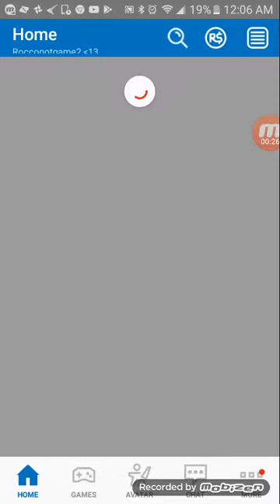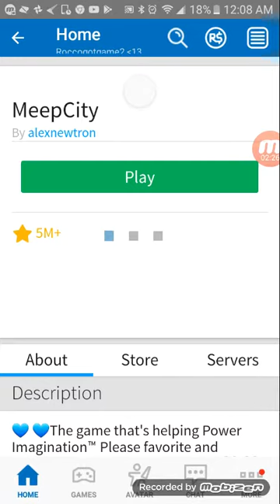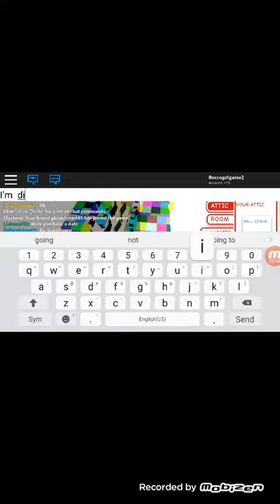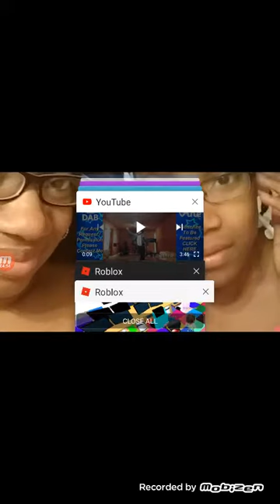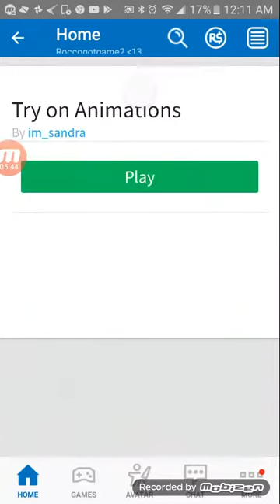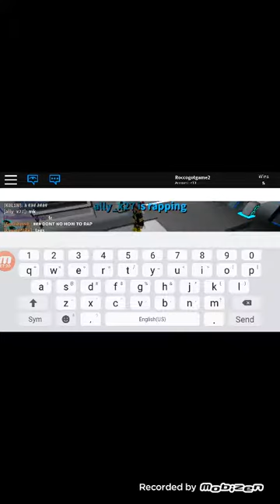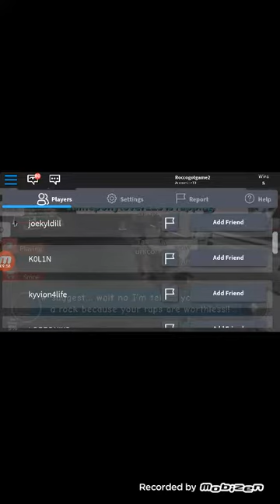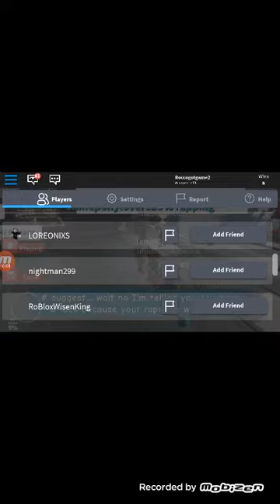Playing diff games on roblox